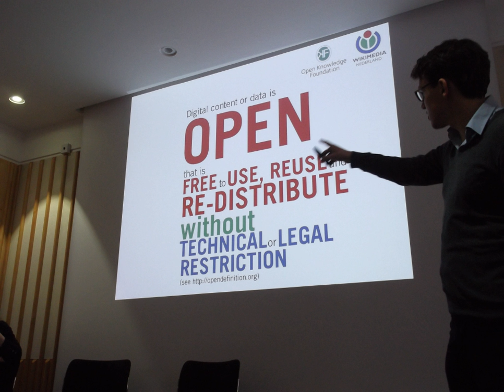Open Knowledge Foundation | Wikipedia audio article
00:00:22 1 Aims
00:01:02 2 People
00:01:44 3 Network
00:02:01 3.1 Chapters
00:02:09 3.2 Local groups
00:02:18 3.3 Working groups
00:02:30 4 Operations
00:03:24 4.1 Advocacy
00:04:13 4.2 Technical
00:05:52 4.3 Events
00:06:23 4.4 Panton Principles and Fellowships (Open data in Science)
00:06:58 4.5 Other
00:07:19 5 See also

- Socrates

SUMMARY
Open Knowledge International (OKI), known as the Open Knowledge Foundation (OKF) until April 2014, then Open Knowledge until May 2016) is a global non-profit network that promotes and shares information at no charge, including both content and data. It was founded by Rufus Pollock on 24 May 2004 in Cambridge, United Kingdom.